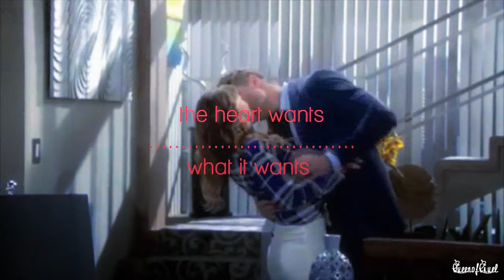►Adam & Chelsea | The Heart Wants What It Wants | for Julie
Julie, I really wanted to make you something special and I hope you like it. This was originally going to be a Liason video but, it never happened haha. Anyway, you're amazing and I love you and pray you like this.